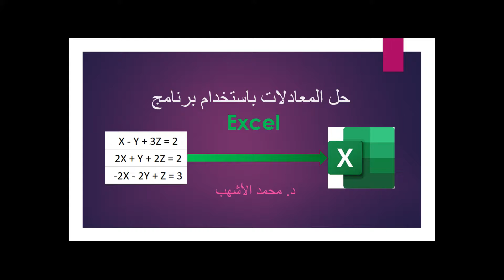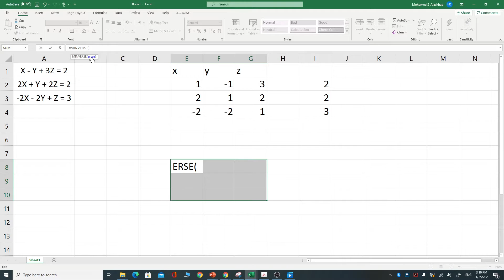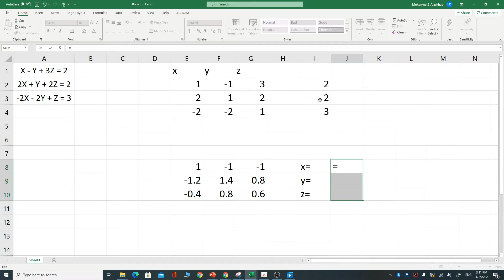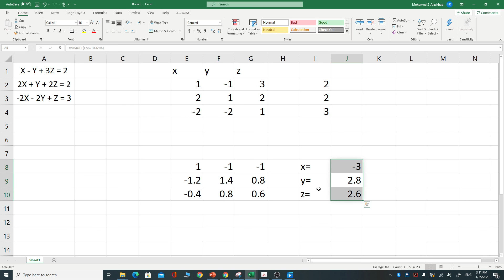Equations Solving using Excel حل أي عدد من المعادلات باستخدام برنامج الإكسل